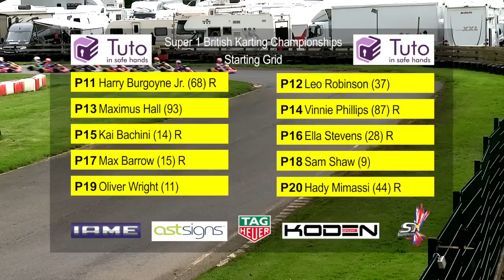Super 1 British Karting Champs. 2018: Rd 2, Part 5, IAME Cadet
Including one of the biggest crashes in recent memory involving three karts. Grass Roots Motor Sport Race action from TDi Media. Round 2 from Whilton Mill, a track with lots of overtaking opportunities. The future of British Motor Sport from 8 years of age.